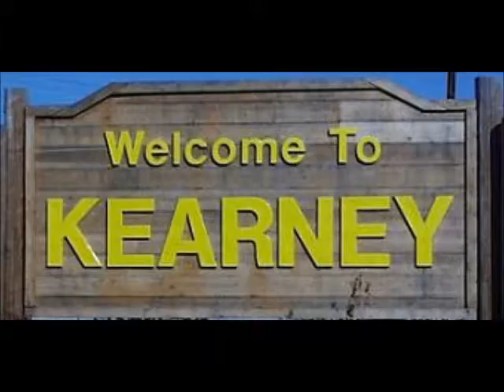Mike and Jason